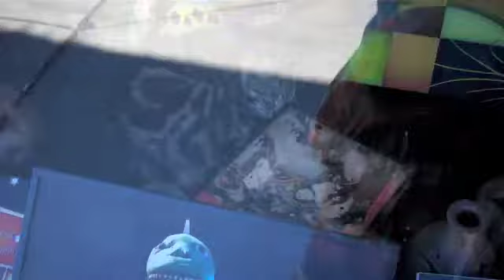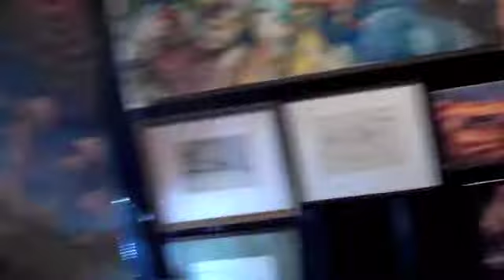Day at Out of the Blue Art Gallery - September 27, 2012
Just a random day with lots of fun and stuffs at the gallery. Kitties and some comedy show skits. =D